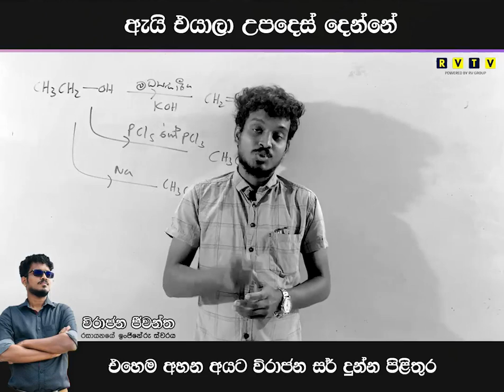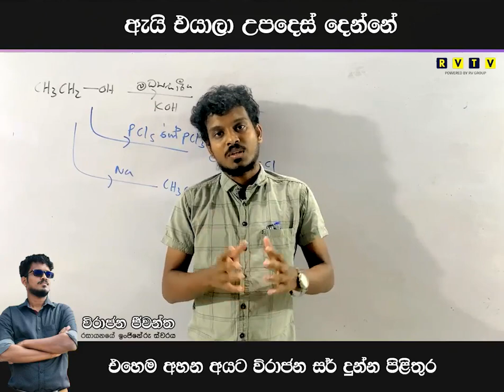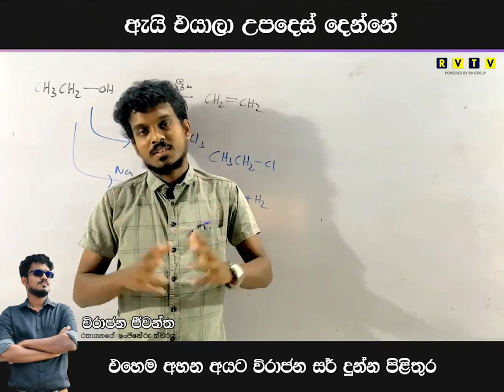කාගෙවත් උපදෙස් නැතුව නිවැරදි දේ නිවැරදි විදියට කරන්න | Virajana Jeewantha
ජීවිතේ ගොඩදාගන්න මේ කතාවත් අහල බලන්න